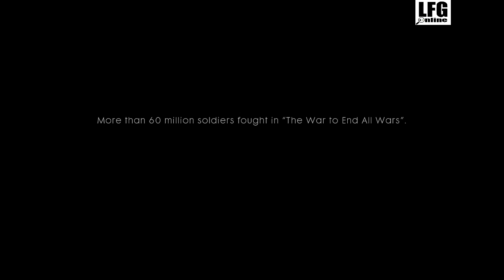Battlefield 1 (Campaign) Intro - Storm of Steel: Break of Dawn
A walkthrough of the Battlefield 1's Introductory campaign mission Storm of Steel: Break of Dawn. Enjoy & Comment.

About the Game:
Battlefield 1 is a first-person shooter video game developed by EA DICE and published by Electronic Arts.